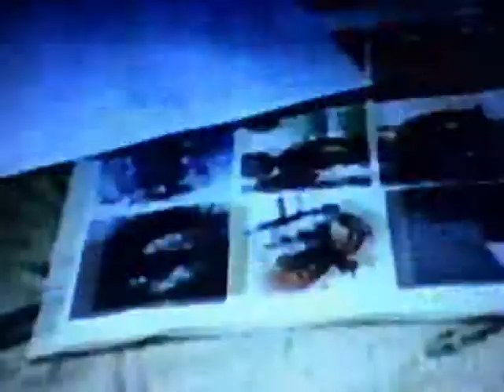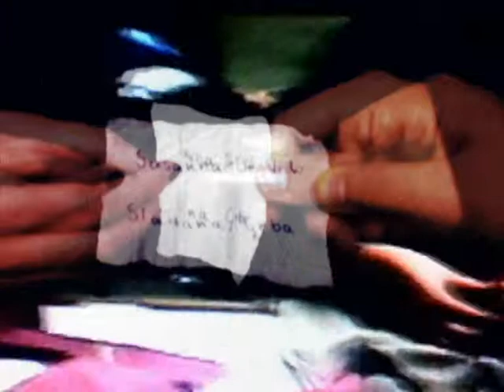Grammartica - parte 2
Video: Michele Spagnolo, Musica e riprese: Michele Spagnolo, Maria Irene Ferrara, Sara Fabbio, Susanna De Vido, Sladana Grba, Ilaria Coletti, Giada Rosolen, Jacopo Iannantuoni, Lorenzo Sartorello, Riccardo Russo, Leone Dal Zennaro, Nicolas Torresan, Matteo Mirisola, Erica Libralesso, Laura Pappalardo, Stefania Fabretto, Alice Mestriner, Claudia Davanzo, Veronica Pesce, Alina Racovita, Alberto Curculacos, Andrea Sgarbi, Alice Traverso, Valentina Lorenzon, Francesca Foffano, Anna Mazzon, Realizzato al Liceo Artistico di Treviso, 2008